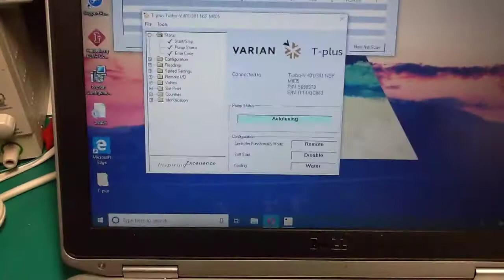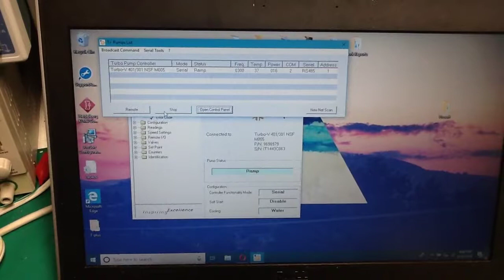404122 - Agilent Navigator Turbo Vacuum Pump - TV401/301 NAV CU